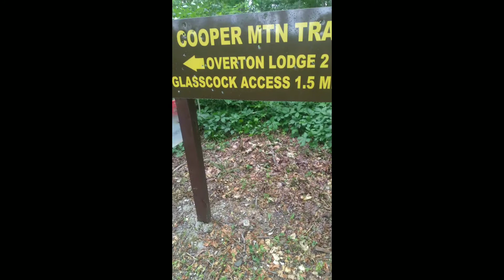Early Summer Road Adventures